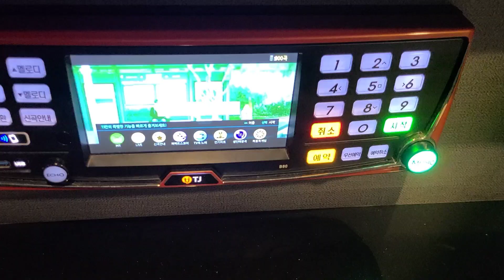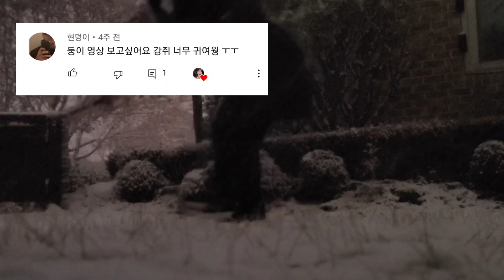여보세요 거기 누구없소 (이어폰필수)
안녕하세요~퍼즐이에요~! 카페이전준비로 영상이 조금 늦어질 것 같다고 커뮤니티에 공지 남기고나서 너무 죄송한마음이 들었어요...! 그래서 최대한 짬나는 시간에 틈틈이 그리고 수정도 계속해서 만들었습니다🙏
예전영상에서 제가 영상으로 만들었으면하는 컨텐츠를 추천받았었는데요!
그중에서 제가 초창기에 했었던 코노컨텐츠와 둥이산책컨텐츠를 원하시는분들이 꽤 있으시더라구요...!
그래서 방역수칙 철저히 지키고 코인노래방에 가서 노래부르고 둥이산책까지 하고왔습니다! 이번노래선곡은 제가 좋아했던 노래들위주로 불러봤어요🙂
마스크끼고 불러서 영상에 잘 담겼는지 모르겠네요...!
그래도 열심히 불러봤으니 즐겁고 편안하게 봐주세요:)
집에서 부르는거도 계속 연구중이고 마이크도 구매했습니다! 마이크추천해주신 구독자분들 너무 감사드려요!❣
그럼 다음영상은 빠르게 찾아뵙도록 하겠습니다!😊

(수정)3:03-저는 이번명절에(x), 이번명절에(O)